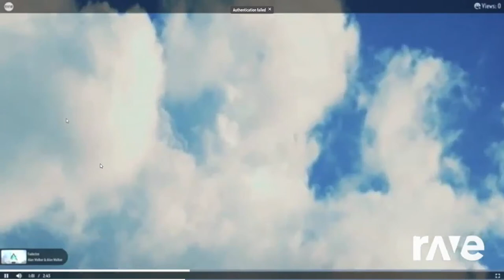Alan Walker - Fade/Spectre/Force/Alone (Instrumental) {MEGA MASHUP} | RaveDJ